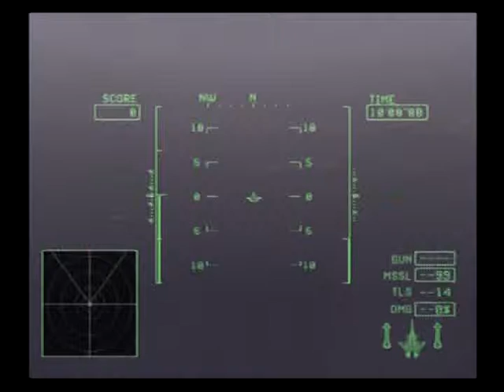ace combat zero ultima fase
falken vs morgan